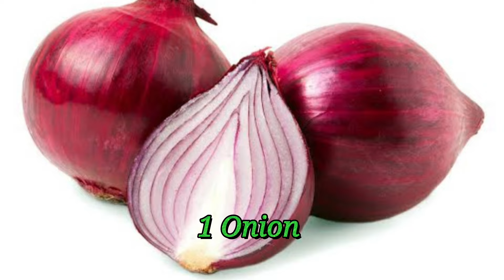Andhra Stuffed Mirchi Bajji சுவையான ஆந்திரா ஸ்டஃப்டு மிர்சி பஜ்ஜி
Andhra Stuffed Mirchi Bajji @shiningcookingvlogs
Ingredients:
1 Cup gram flour
1/4 Cup Rice flour
10 Bajji Mirchi
1 lemon size tamarind Paste
idly powder
2 boiled potatoes
1 big Onion